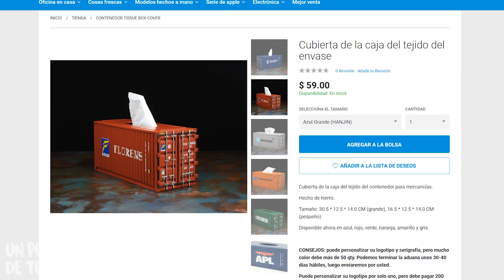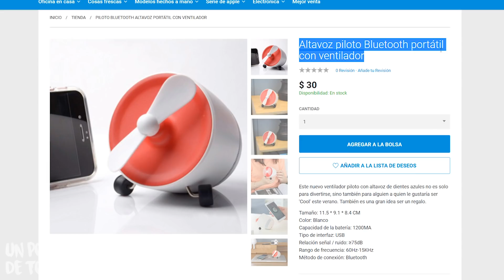HOY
Dedos cuchara: